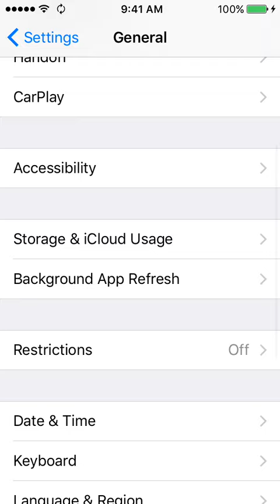BlackBox Walkthrough 16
blackbox gameplay
think outside the box
walkthough